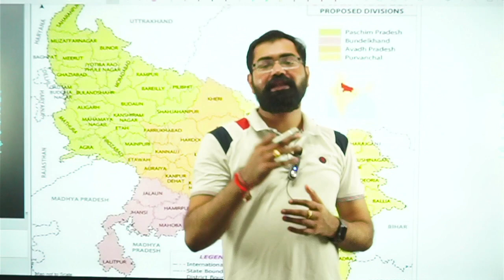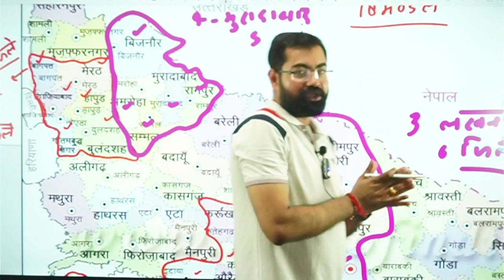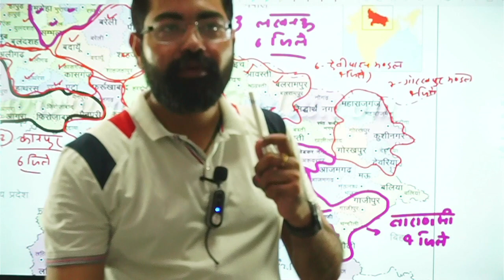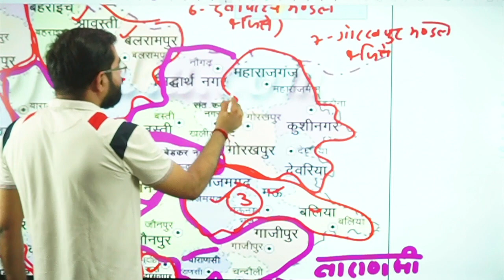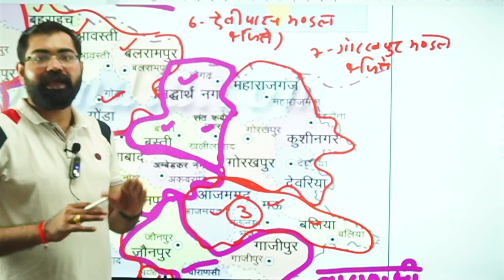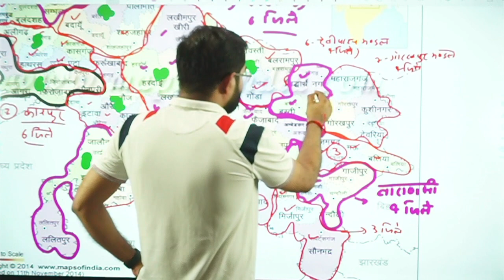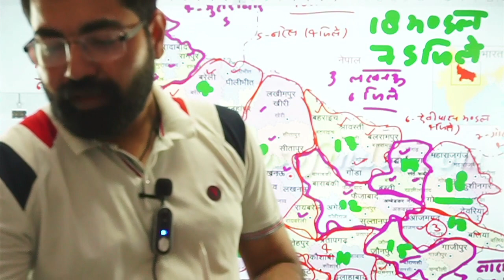सम्पूर्ण उत्तर प्रदेश Class-01🎯उत्तर प्रदेश के सभी मण्डल एवं ज़िले 🔘मानचित्रण से अध्ययन By Azad Sir.